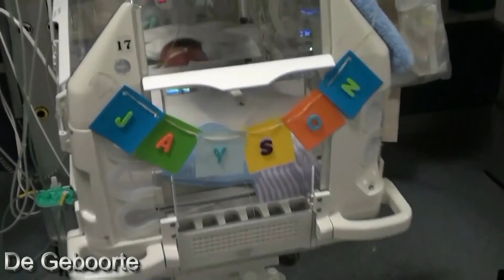JAYSON IN 10 MINUTEN 10 JAAR!!!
In deze video zie je onze kleine Jayson van 0 tot 10 jaar worden.